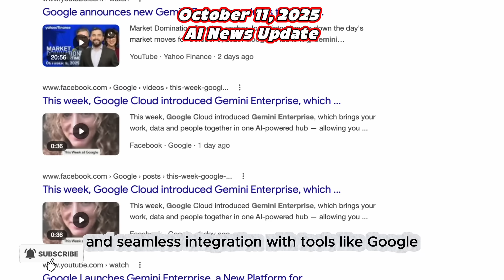October 11 2025 AI News Update by Tarantella AI